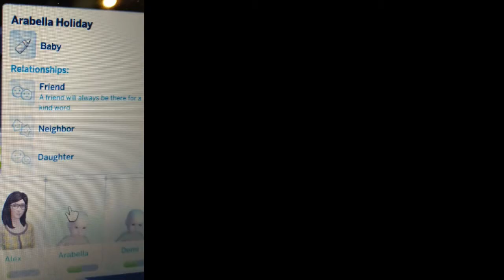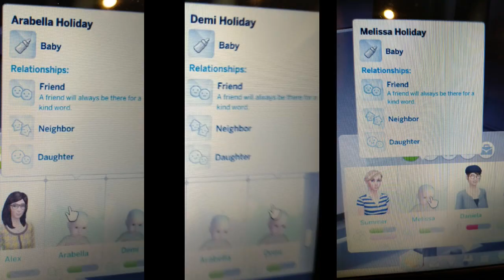The Beginning of the End ~ Episode 10 | John Thompson - The Ugly Stud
WARNING: This video contains footage from The Sims 4 which is rated M for a mature audience due to violence and sexual references. Please refrain from watching if you are not the right age.

This is the tenth episode in a series where my boyfriend and I have created an ugly sim and put him in a basic house to cause all of the dramas.

In this episode, watch as John Thompson continues with his ordinary day-to-day WooHooing anybody that says yes, but also - there's a twist at the end. Will John get caught out playing everyone? How might they all take that? Is homocide a thing in the Sims world? Watch to find out!

NOTE: Hi guys, sorry that this is such low quality. Was way too caught in the drama to sort the technicalities out first. I can confirm I'm getting a screen capture app set up very soon, so please hang in there! xD